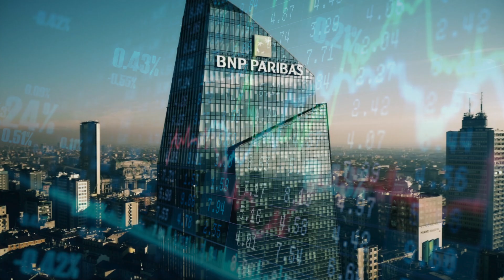All Hallows welcomes Don Sutton and Adam Hamilton of BNP Paribas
Career Pathway Program at All Hallows launches with Don Sutton (Co-Head of Global Banking Americas at BNP Paribas CIB)  and Adam Hamilton  (Associate at BNP Paribas Bank S.A.) discussing opportunities in international banking as a career path.